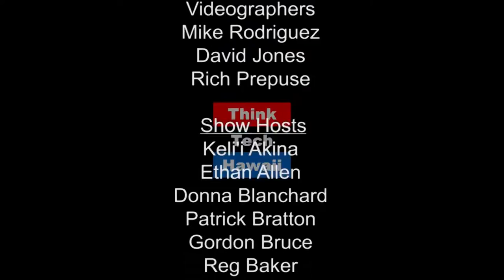Condo Dispute Resolution - Why Can't We Resolve This?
Why can't we resolve every dispute? Richard Port, a long-time board member of the Yacht Harbor Towers AOAO and an advocate of owners’ rights, joins Jane Sugimura to discuss the nuances of Board and Owner relations.